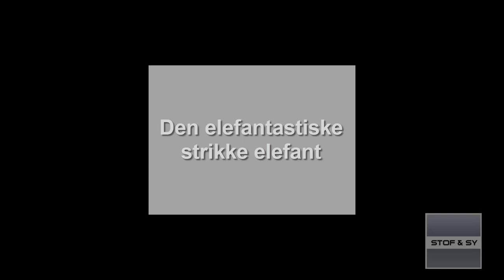Dem elefantastisk strikkeelefant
Lene viser her hvordan vores elefantastiske strikkeelefant bruges - også til at lave overraskelser med.
Skulle du forelske dig i Lenes smarte strikketrøje, finder du mønstret her